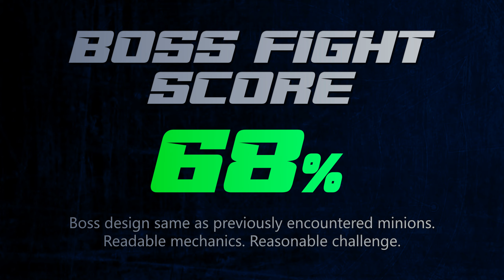Mortal Shell - Ven Noctivagu Boss Fight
Boss fight against Ven Noctivagu in Mortal Shell.